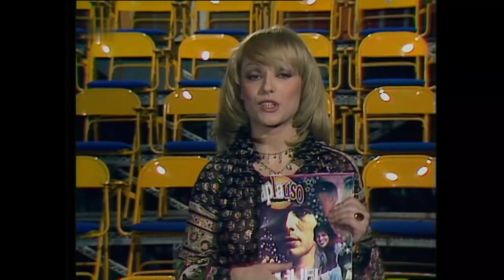Recordando a Silvia Tortosa (1979)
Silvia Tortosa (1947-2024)